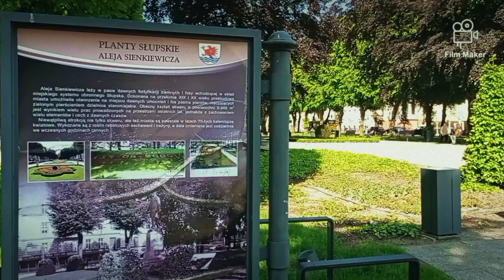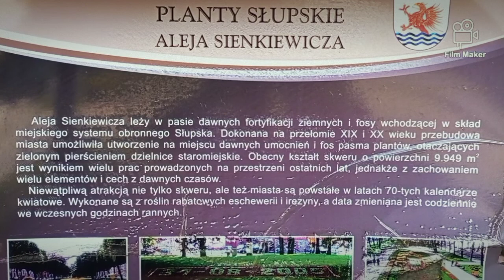Planty słupskie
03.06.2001 Słupsk, aleja Henryka Sienkiewicza